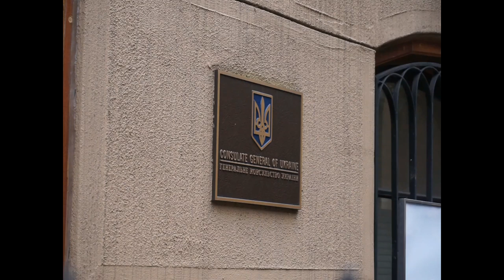Як українці голосували у Нью-Йорку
Власний кореспондент Укрінформу Георгій Тихий розповів, як українці голосували у Нью-Йорку